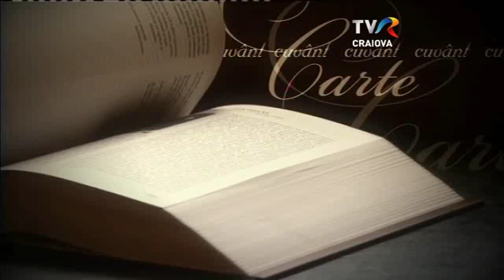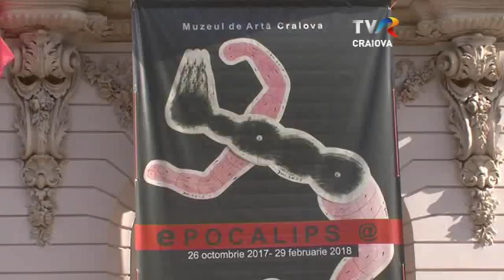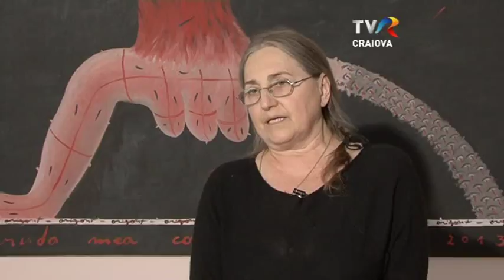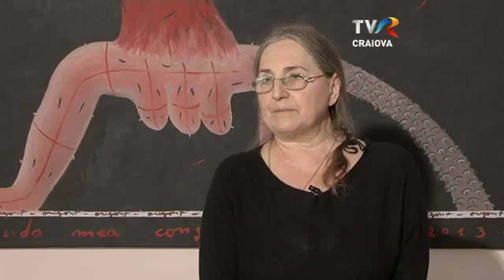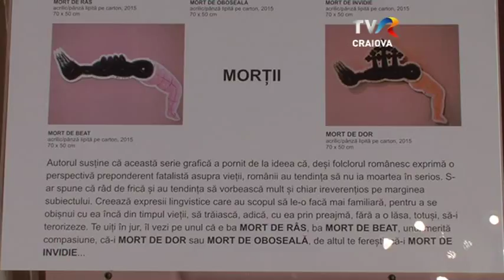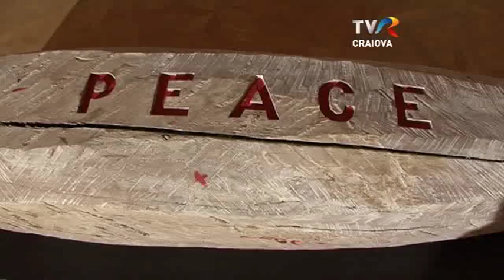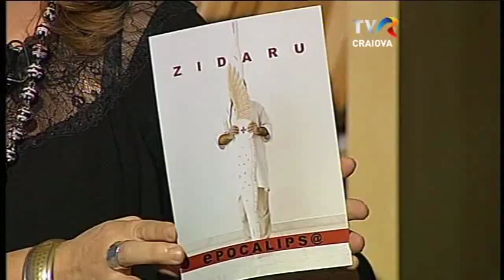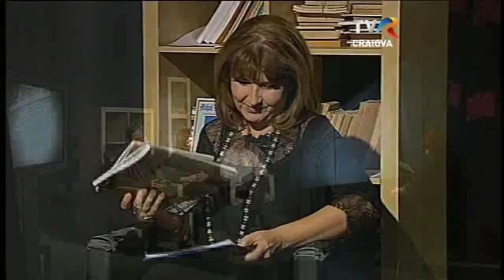Cu cartile pe fata - Marian Zidaru